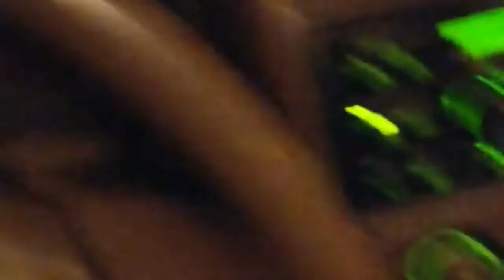CRASHED MY CAR WHILE TRANSPORTING FISH!!!